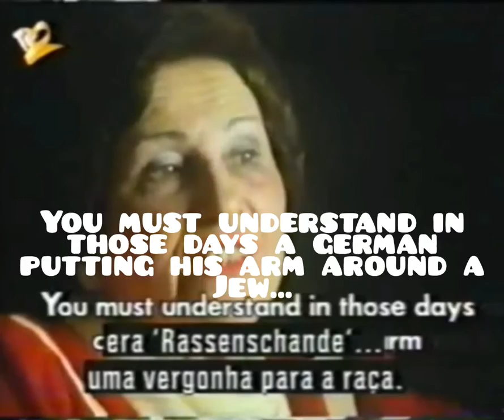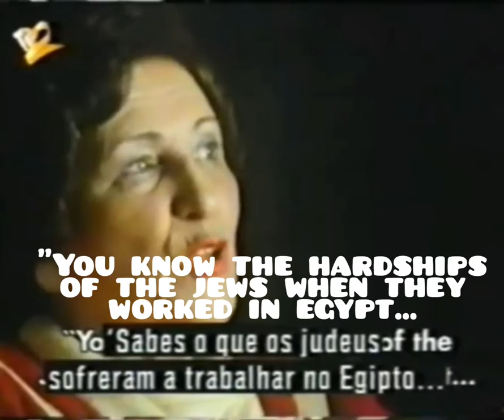Schindler Jew Helen Hirsch Talks About Oskar Schindler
Schindler Jew Helen Hirsch talks about her saviour Oskar Schindler and about a chat he had with her about the memory of Jews in Egypt and how he will set her free from the horrors of the Plasźow labour camp.